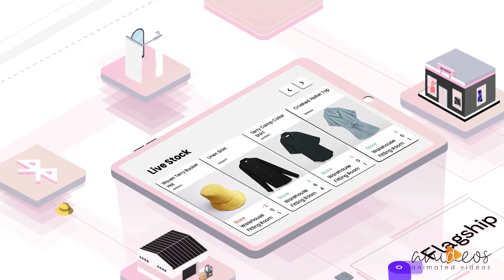Flagship | Isometric Animation by Anideos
Animations are a piece of art, and we value the integrity of the art and the meaning it holds. It is visible in the animation that we create for our clients.